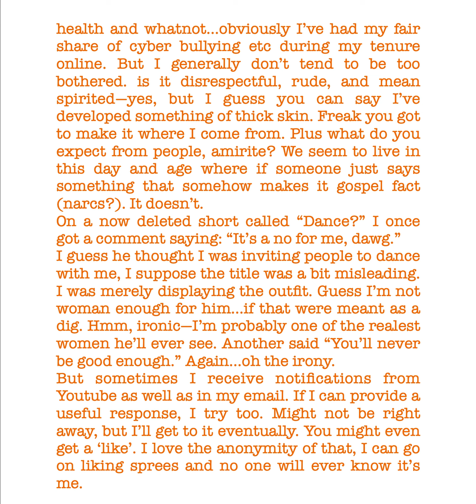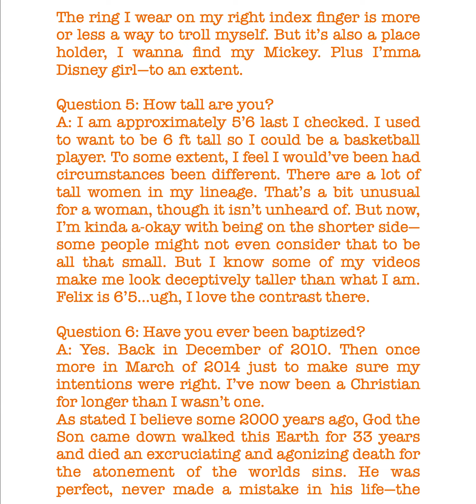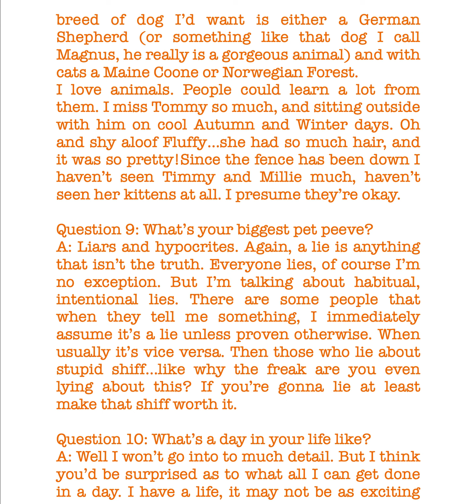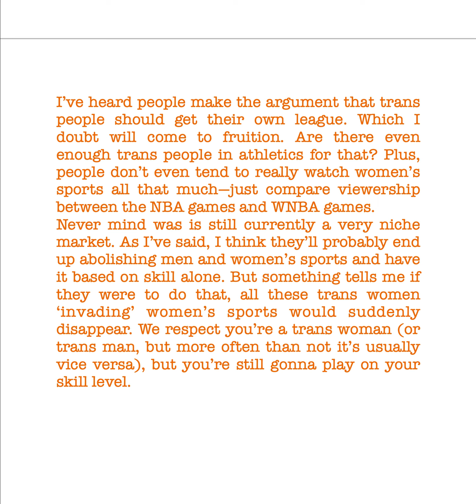10 Questions for me (Q&A session), Joy of Creation (2024), Olympic Trans Controversy + other stuff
I had some thoughts...read 'em if ya want.
right *ring finger* NOT index.

Hey, random celebrity matchmaker moment. Are Travis Kelce and Taylor Swift still together? i assume so, but if it doesn't work out...what do ya think about Travis Kielce and Megan Thee Stallion? Then Taylor Swift with Logan Paul as i said earlier (if he wasn't engage or married). LOL, What would the 'Swifties' and Logang/Mavericks think of that?